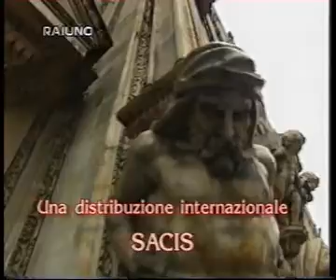Vivaldi - concerto for strings and harpsichord F IX n.4 RV 158 - R. Muti & Scala's Orchestra